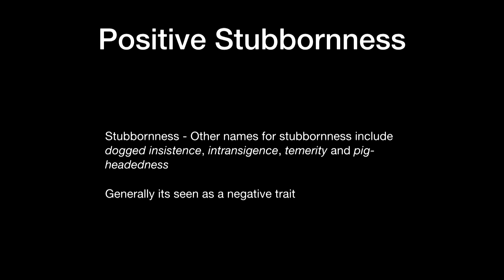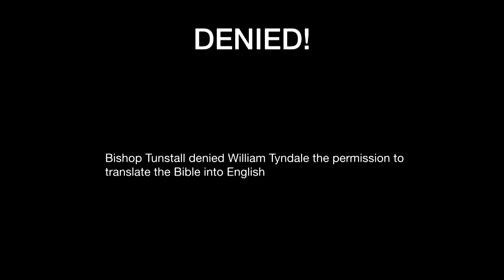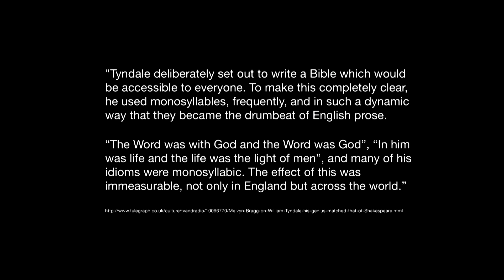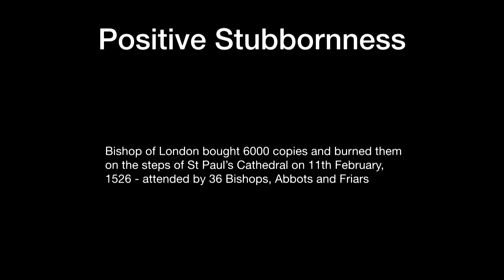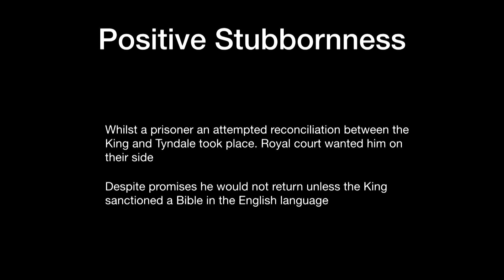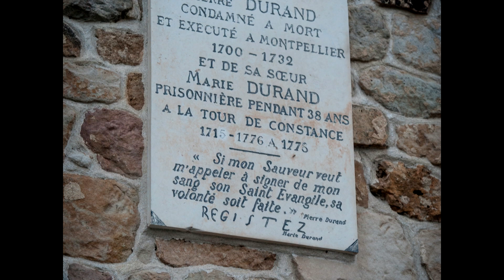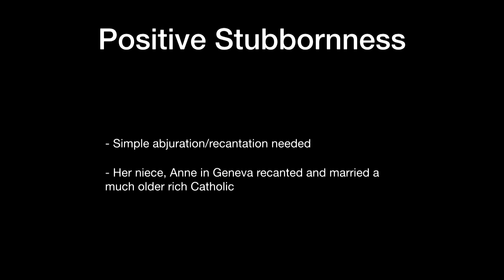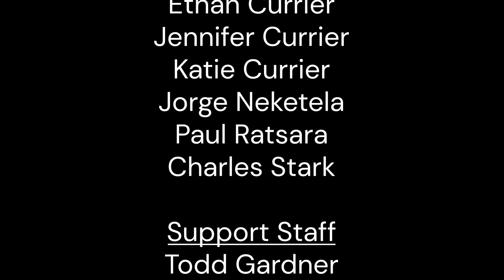Positively Stubborn by Adam Ramdin